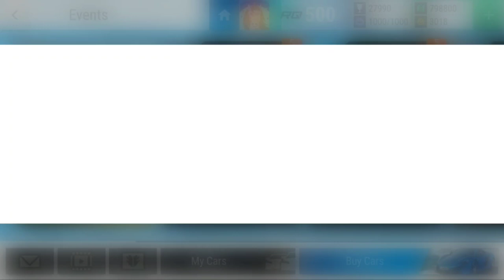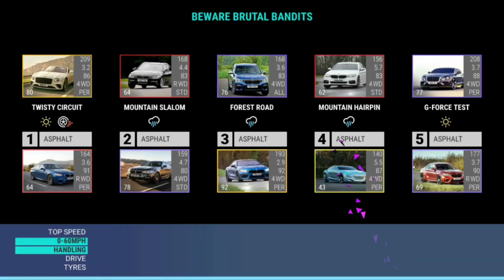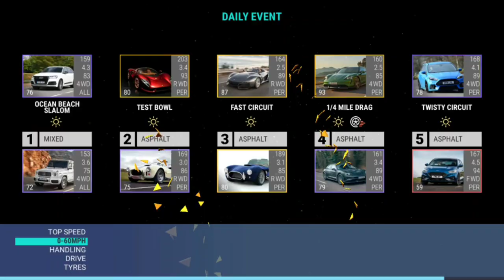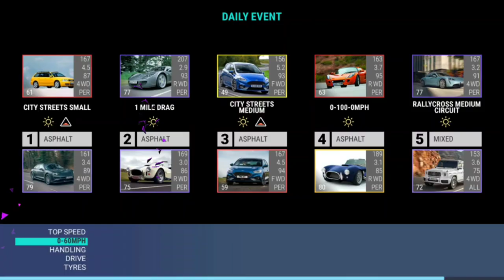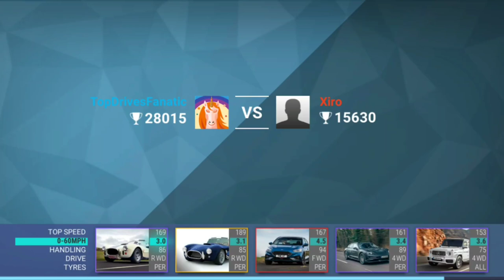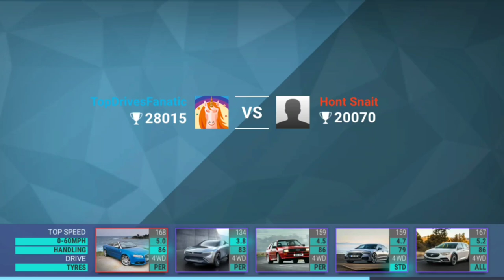Top Drives Events: Beware Brutal Bandits